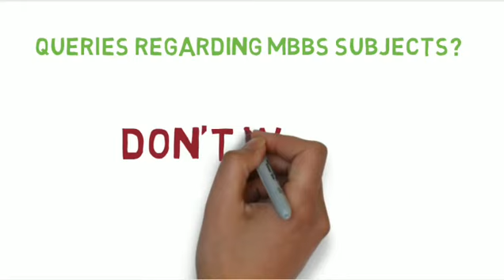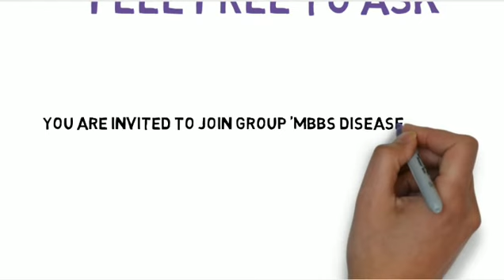Join MBBS whatsapp group for Discussion and MCQs || Find link in description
Regular MCQs and discussion.